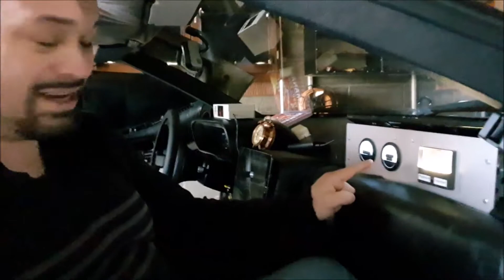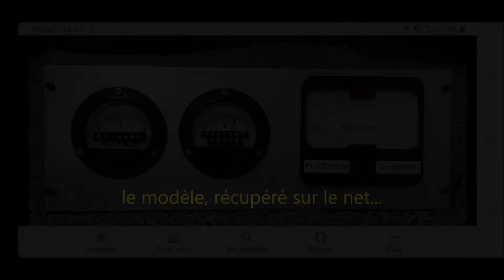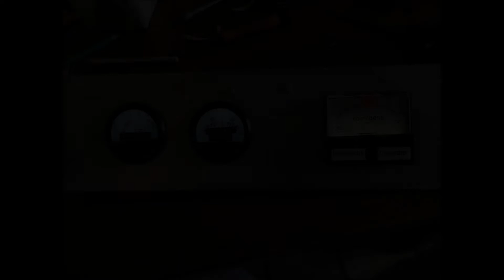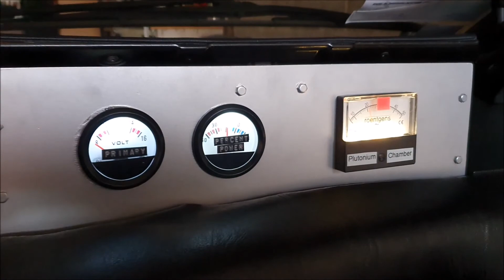diy : les jauges de plutonium - 2lorean2location -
aujourd'hui, on vous montre comment faire et à moindre coût, les fameuses jauges de plutonium pour votre delorean qui feront un superbe effet pour votre interieur ! ^^
Le materiel est super facile a trouver et le montage ultra simple...alors lancez vous ! ^^